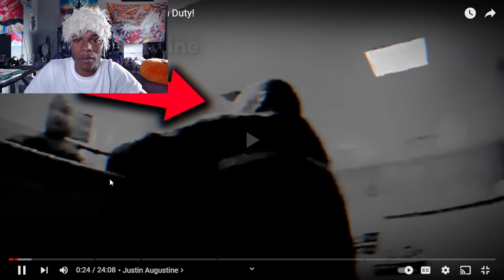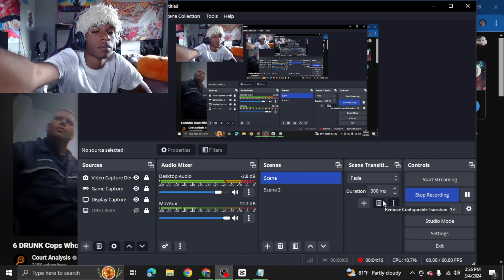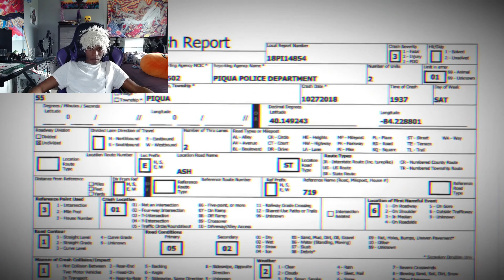JAYJAYTWINN Reacts To Drunk Cop Gets Caught On Duty